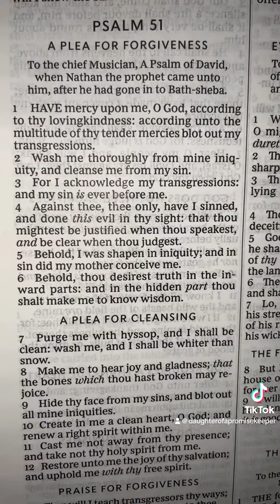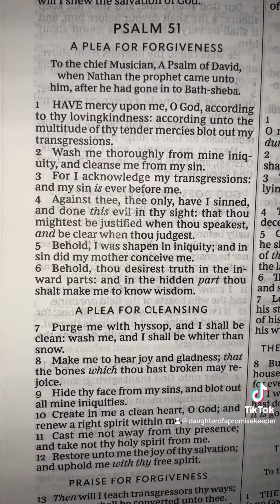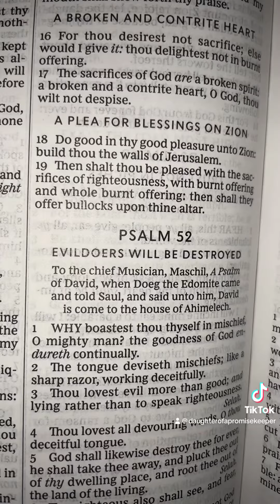This Evil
Well David let us know a man after God’s own heart can mess up to.(1 Samuel 13:14)The good thing out of this situation is the chastisement of God and conviction of the Holy Spirit caused him to NEVER EVER commit a transgression(Psalms 89:32)like this again. Through his repentance God did not leave him like he left King Saul for his lack of obedience.(1 Samuel 16:14)Saul should’ve done what David did but that’s neither here nor there. Acknowledge your sins desire to do better and repent. If needed use this prayer as a template or make your own. Be blessed and be free.

John 8:36 If the Son therefore shall make you free, ye shall be free indeed.